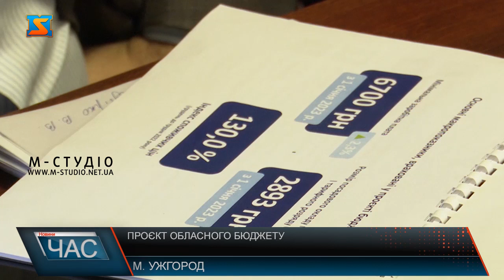Проєкт обласного бюджету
Проєкт обласного бюджету Закарпаття обговорили на засіданні Президії Громадської ради при ОВА. В порівнянні з минулим роком, загальна сума зросте на 30%. Загалом, бюджет передбачає фінансування більшої кількості програм, ніж минулого року. Найбільше коштів спрямують на освіту – 609 мільйонів, соцзахист – 250 мільйонів та охорону здоров’я – 198 мільйонів. Далі йде культура та спорт.  Бюджет планували, врахувавши це все. Реформи спрямовані на вдосконалення різних галузей. До обговорень долучилися розпорядники бюджетних коштів, представники обласної ради та ОВА. Засідання Президії Громадської ради щодо проєкту бюджету проводять щороку традиційно. На програми виділено 600 мільйонів. На будівництво передбачено до 100 мільйонів. Голосуватимуть за бюджет в ході обласної сесії 15 грудня. Загалом, зауважень на засіданні Президії Громадської Ради та інших попередніх обговореннях не було.